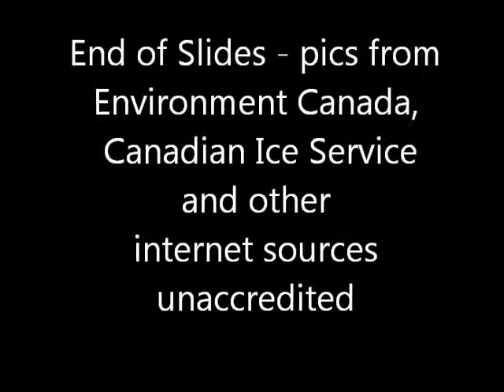2010 Petermann Ice Island Collision with Joe Island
2010 Petermann Ice Island Collision with Joe Island.
280 sq km ice island max draft approx 60m, total thick approx 70 m, area approx 280 sq km.
Joe Island in NAres St. approx 1km wide - rounded in plan view solid rock.